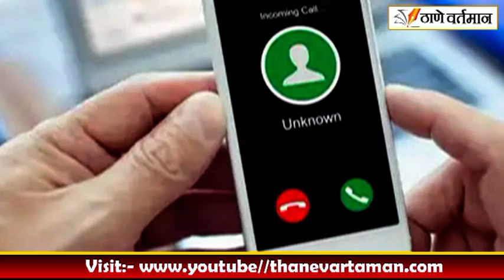ठाणे शहर नौपाडा पोलीस स्टेशनमधे आर्थिक फसवणुकीचा गुन्हा नोंद